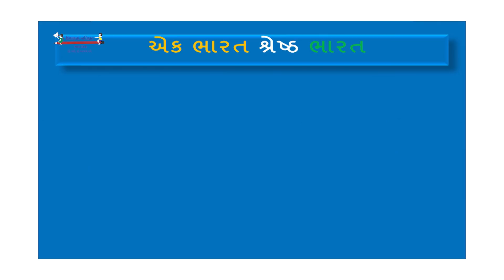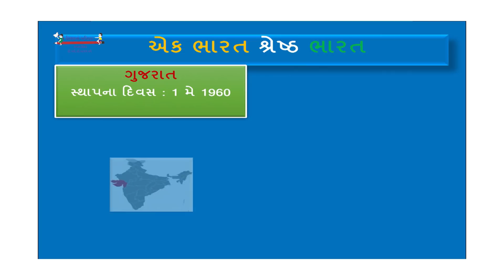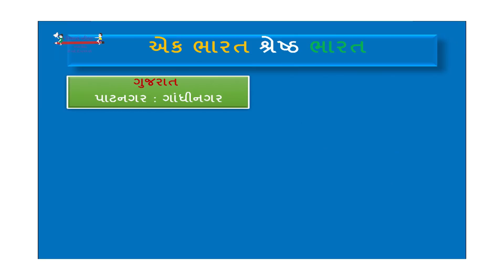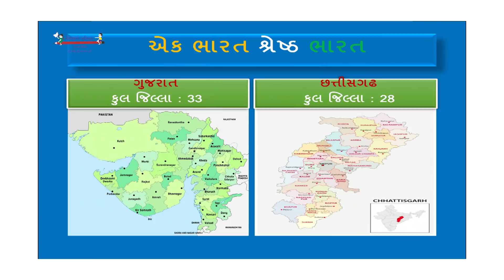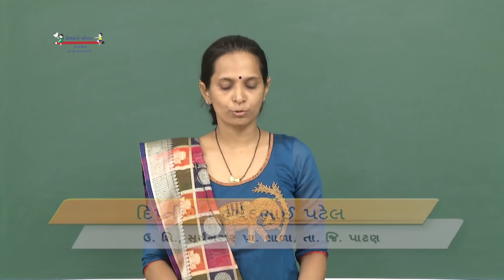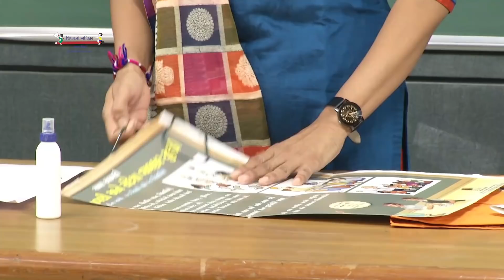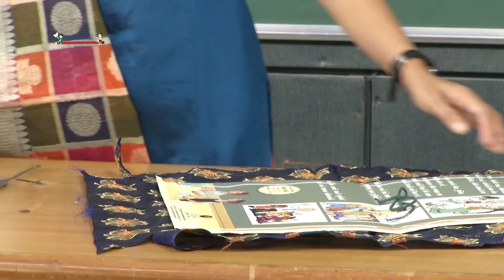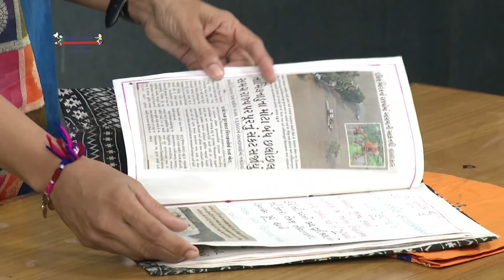Std 4 JS 29 01 22